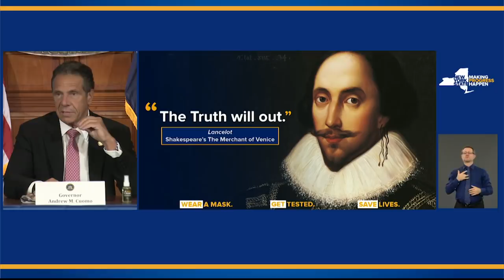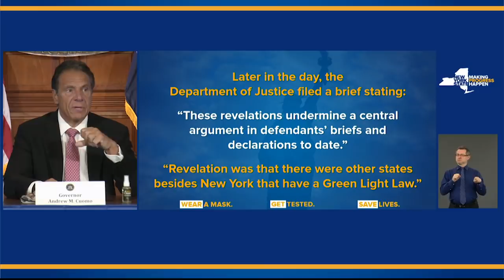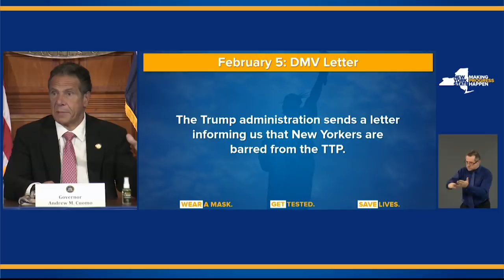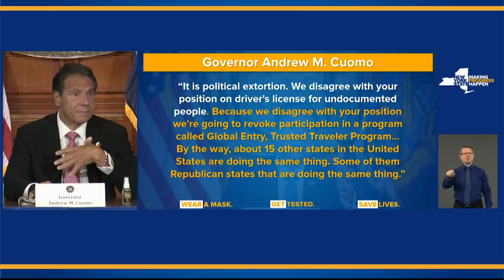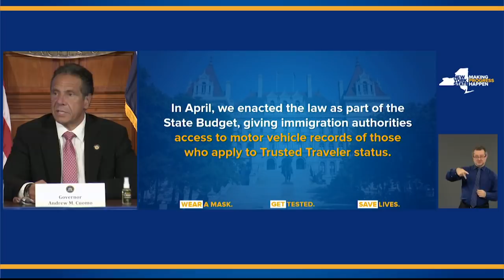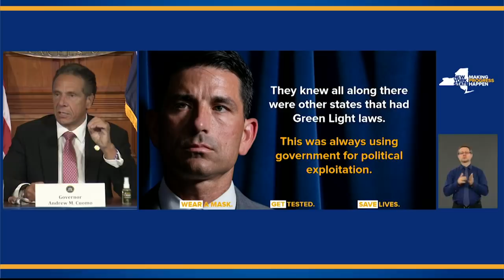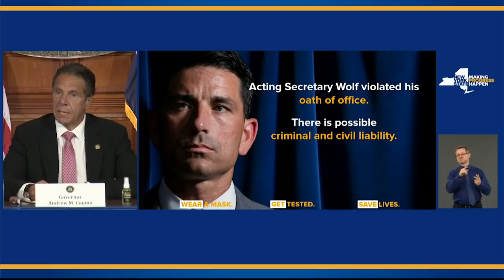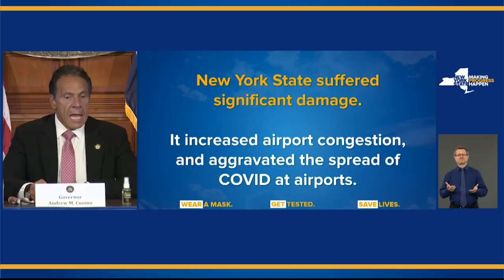Governor Cuomo Calls for Investigation Into Federal Politicization of Trusted Traveler Program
July 24, 2020 - Albany, NY
ASL: Arkady Belozovsky (CDI) and Feed Interpreter Dale Neimeyer